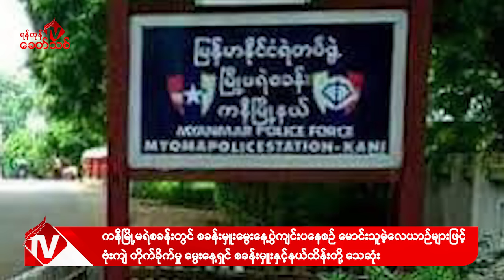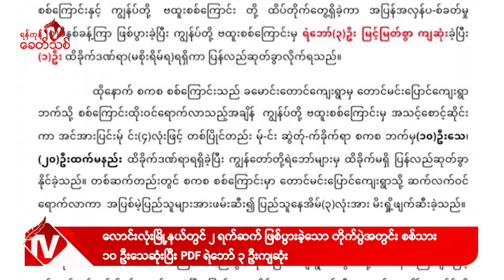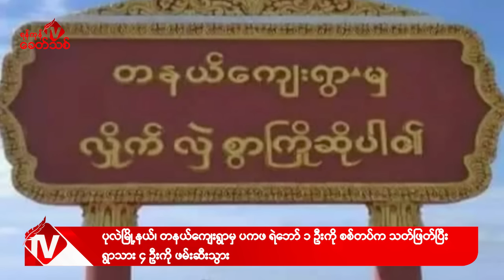Khit Thit သတင်းဌာန၏ ဩဂုတ် ၃ ရက် ညနေပိုင်း ရုပ်သံသတင်းအစီအစဉ်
By ရန်ကုန်ခေတ်သစ်

ဒီကနေ့ ဩဂုတ် ၃ ရက် ညနေပိုင်းတင်ဆက်ပေးမယ့်သတင်းတွေကတော့

- စစ်ကိုင်းတိုင်း၊ ကနီမြို့နယ်က အကြမ်းဖက် စစ်ကောင်စီရဲ့ ကနီမြို့မ-ရဲစခန်းအတွင်းမှာ စခန်းမှူး-ထွန်းမြင့်ရဲ့ မွေးနေ့ပွဲကျင်းပနေတဲ့အချိန် ပြည်သူ့ကာကွယ်ရေးတပ်ဖွဲ့တွေကနေ မောင်းသူမဲ့လေယာဉ်ငယ် နဲ့ ဗုံးကျဲတိုက် ခိုက်ရာမှာ မွေးနေ့ရှင်-စခန်းမှူးထွန်းမြင့် နဲ့ နယ်ထိန်း ဆန်းဌေးတို့ ၂ ဦး သေသွားတယ်လို့ ကျောက်လုံးကြီး KLG တပ်မဟာရဲ့ တာဝန်ရှိသူတစ်ဦးက ရန်ကုန်ခေတ်သစ်ကို ပြောပါတယ်။

- ရှမ်းပြည်နယ်၊ မူဆယ်မြို့နယ် နဲ့ လားရှိုး မြို့နယ်တွေမှာ TNLA တပ်နဲ့ အကြမ်းဖက် စစ်ကောင်စီတပ်အကြား တိုက်ပွဲ အပြင်းအထန် ဖြစ်ပွားနေတယ်လို့ TNLA သတင်းနှင့်ပြန်ကြားရေးဌာနကနေ ထုတ်ပြန်ထားပါတယ်။

- တနင်္သာရီတိုင်း၊ လောင်းလုံးမြို့နယ်မှာ ၂ ရက်ဆက် တိုက်ပွဲပြင်းထန်ခဲ့ရာမှာ အကြမ်းဖက် စစ်ကောင်စီ ဘက်က ၁၀ ဦးဝန်းကျင် သေသွားတဲ့အပြင် ၊ ဗိုလ်ကြီး ၁ ဦးအပါအဝင် အယောက် ၂၀ ကျော် ဒဏ်ရာ ရသွားပြီး ၊ PDF ရဲ့ဘော် ၃ ဦးလည်း မြင့်မြတ်စွာ အသက်ပေးလှူခဲ့ရတဲ့ သတင်းအပါအဝင်နောက်ဆုံးရသတင်းတွေကို တင်ဆက်ပေးပါမယ်။